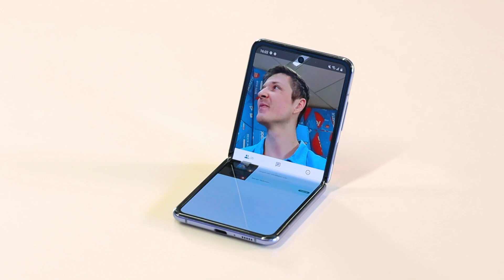Vetste Producten - Maart 2020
Het is weer tijd voor de Vetste Producten! In de maand maart zijn er weer een hoop vette producten uitgekomen. Jurgen Chary en Martijn hebben er drie uitgezocht en vertellen je er alles over. De Samsung Galaxy Z Flip, een Gaming koffer van Gaems en de GoPro MAX, GoPro's 360 camera.